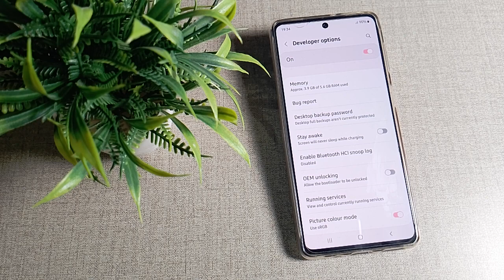how to show touches in screen in samsung galaxy A51 mobile, show Tap setting